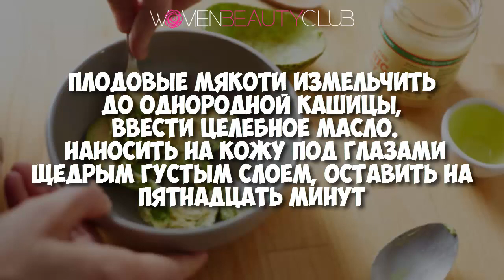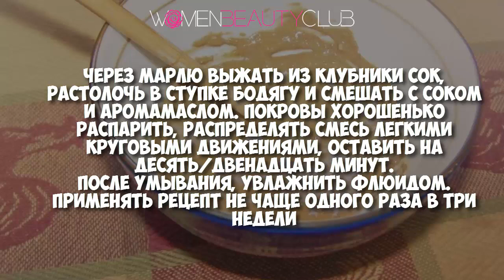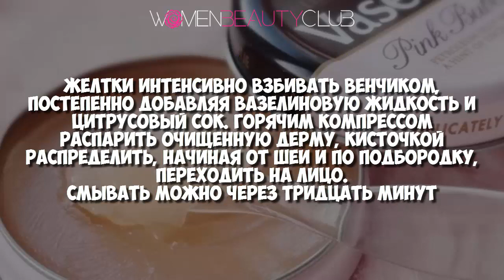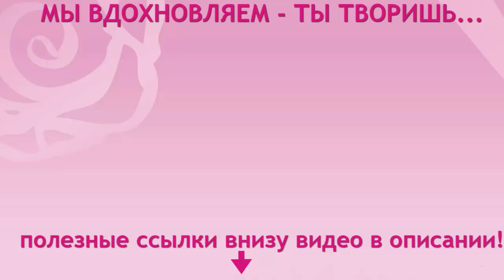🔴 МАМЕ 65, ВЫГЛЯДИТ НА 45 БЛАГОДАРЯ ЭТОЙ МАСКЕ. ДЕЛЮСЬ РЕЦЕПТОМ! ★ Women Beauty Club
★ ПОЗИТИВ РУЛИТ!  Facebook  Women Positive Club ツ

Чмок!  ;)